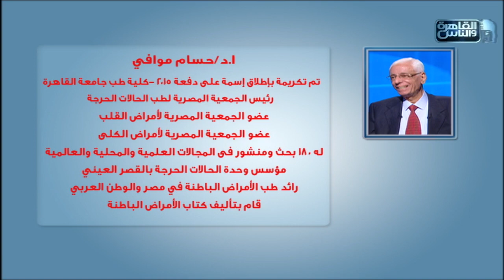الدكتور | حوار خاص حول الأمراض الباطينة مع دكتور حسام موافى